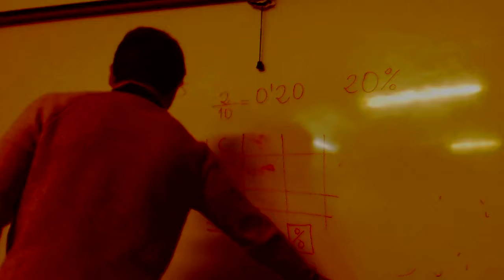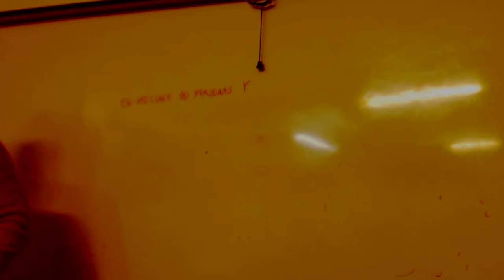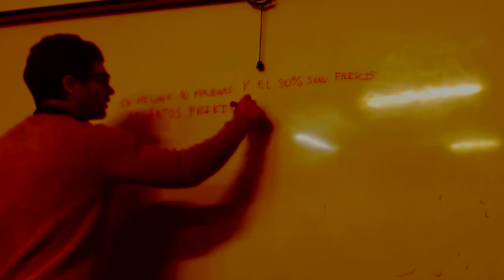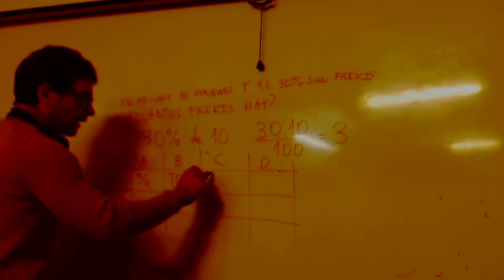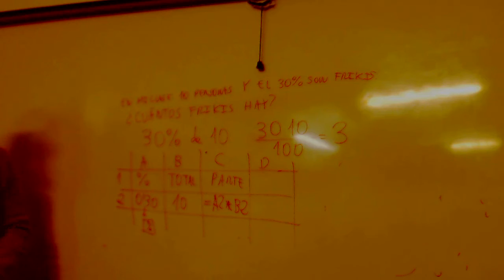UD0602 Excel Formula calcular parte OACE FPB1